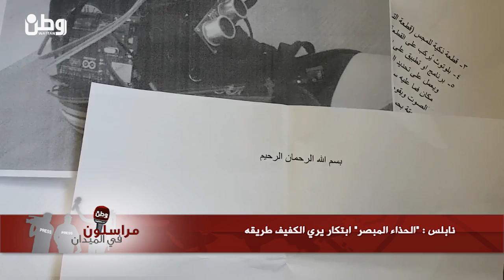نابلس: "الحذاء المبصر" ابتكار يري الكفيف طريقه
نابلس ـ وطن للأنباء ـ همسه التايه: تمكن الطالب زكريا زادة (17 عامًا) من مدرسة الصلاحية بمدينة نابلس من ابتكار حذاء مبصر ناطق خاص بالمكفوفين، يساعدهم على التنقل والمشي بسهولة من خلال إعطائهم إنذار صوتي يرشدهم للطريق ويحذرهم من أي عقبات قد تواجههم.

وقال الطالب زادة لـ "وطن" إن" الحذاء المبصر مشروع فعال حيث تمت تجربته، يعمل على ارشاد الكفيف على تخطي العقبات التي تقف بطريقه من خلال الانذار الصوتي ".

وأضاف: الحذاء المبصر فعال ويخدم فئة المكفوفين بشكل عام وهو غير مكلف ولا يشكل عبئ على الإطلاق.

وتمنى الطالب زادة الذي شارك بمشروعه مع المسابقة التي أطلقتها مؤسسة النيزك للإبداع العلمي، أن يتم تبني ابتكاره وتطويره بشكل يخدم فئة الأكفاء بشكل أفضل بحيث يتم إضافة سماعة "بلوتوث" على الجهاز بالإضافة إلى شبكه بإشارات المرور، بحيث يتم إعطاء تنبيه للأكفاء أثناء وقوفهم على الإشارات الضوئية، ويرشدهم للاتجاه الصحيح.

ويحلم زادة بالمشاركة بمسابقات عالمية، موجهًا رسالته للجهات الرسمية بضرورة الاهتمام بالإبداعات التي يقدمها الشباب الفلسطيني، وإيجاد التمويل اللازم لمثل هذه الاختراعات والابتكارات.